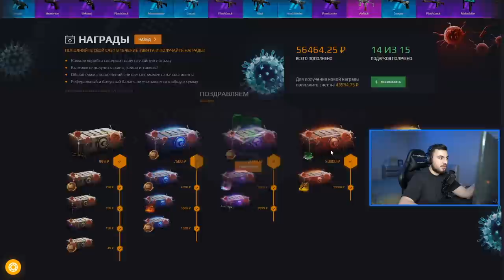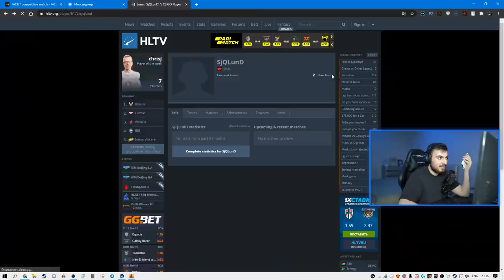СЫГРАЛ ПЯТЫМ ИГРОКОМ В GAMBIT // ТИМСПИК ПРОФЕССИОНАЛЬНОЙ КОМАНДЫ В CS:GO